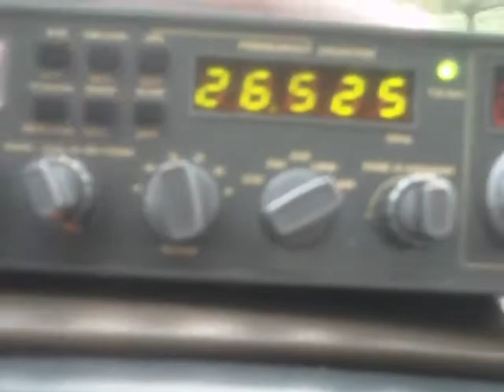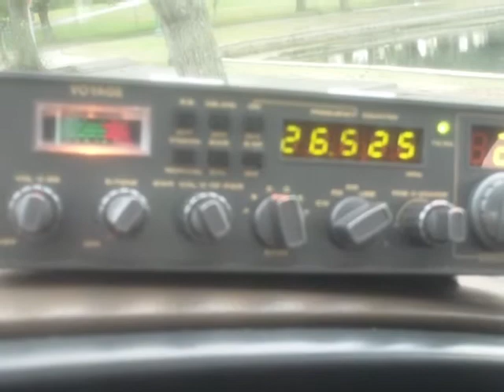26.525 MHz - 11 meter opening 15 Oct 2012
26525 kHz 26,525 MHz LSB lower side band 26555LSB 26525LSB stations appeared to have QSYed from 26.555 MHz LSB which was extremely busy.  Freeband "CB" radio (11-meter band) DX skip from Mexico.